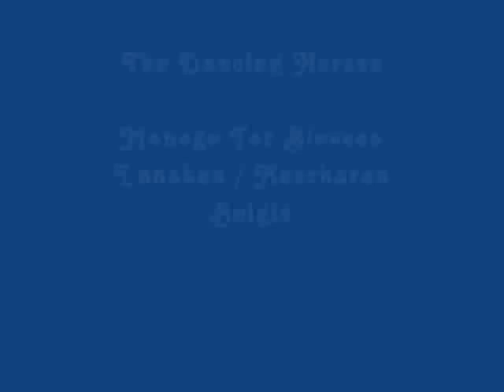SPRING SWING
Elke woensdagavond vanaf 19.00u linedance in ONTMOETINGSCENTRUM te Smeermaas / Lanaken België.
Adres:  Maaseikersteenweg 55.
Gezelligheid is het belangrijkste!
Kom gerust kijken.Gezelligheid staat voorop !